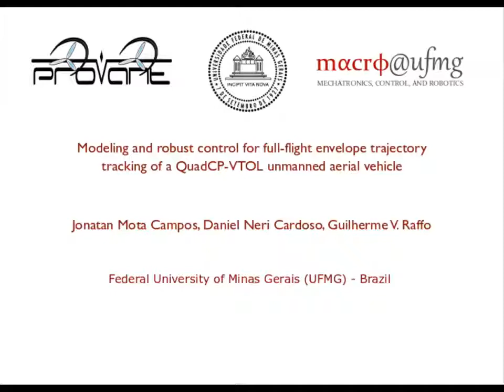Modeling and robust control for full-flight envelope trajectory tracking of a QuadCP-VTOL UAV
Work submitted to the VTOL'77.